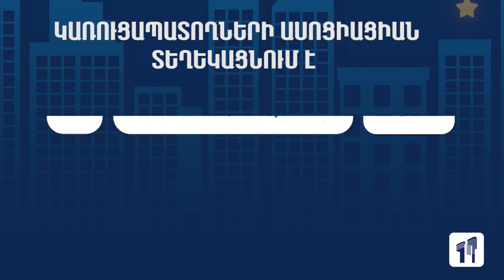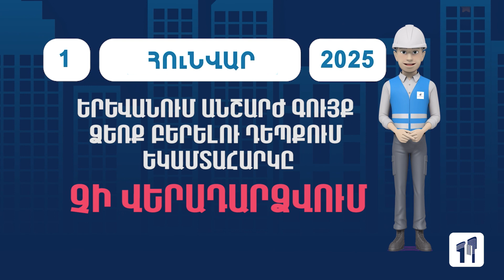Ինչպե՞ս կողմնորոշվել բնակարան գնելու հարցում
Շատ են և՛ կառուցապատողները, և՛ Երևանում բնակելի շենքերն ու առաջարկները։ Իսկ ժամանակն անցնում է։